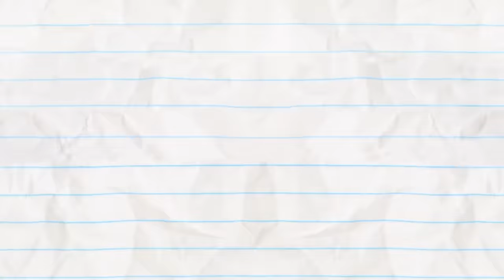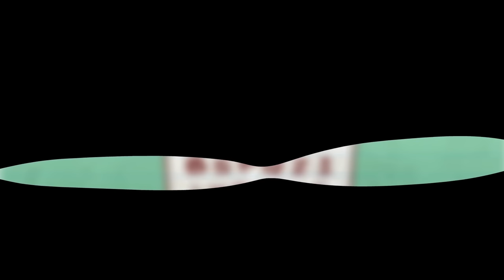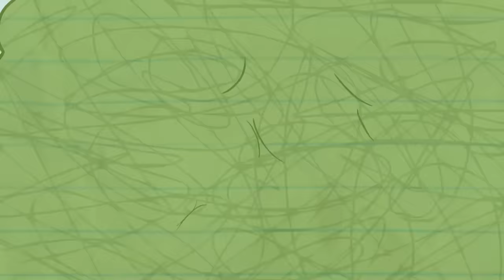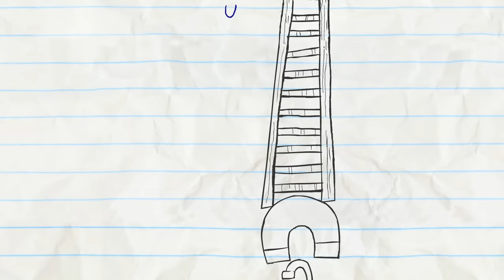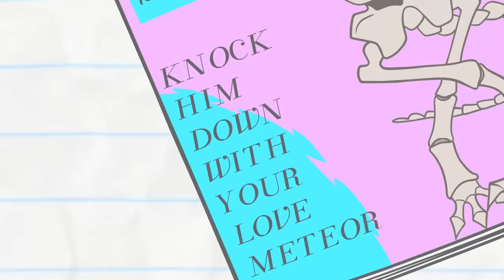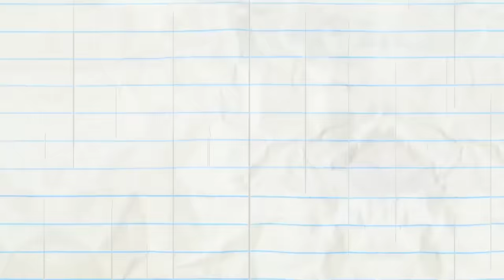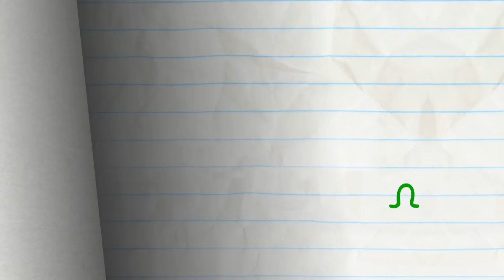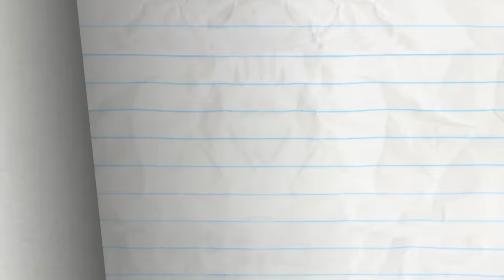Pencilmate's Perfect DAY! | Animation | Cartoons | Pencilmation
0:00 - DRIVE ME DAISY

2:16 - THIRST WORLD PROBLEMS
Pencilmate wants a glass of water. What could go wrong?

4:44 - PERFUME DOLLARS MORE

8:04 - FARMAGEDDON

10:43 - POLLY POLLY OXEN FREE

14:46 - HULA HOOPLA

16:02 - CITIZEN TRAIN
Pencilmate barely makes the train!! OUCH WHAT'S HITTING HIS BUTT?

18:29 - LENS WITH BENEFIT

21:37 - BATHROOM FOR IMPROVEMENT
Pencilmate has to clean the bathroom, but it's a mess!

24:55 - OWL NIGHT LONG
Pencilmate is struggling to fall asleep. There's a pesky owl disturbing him!

27:24 - SHAKE IT TILL YOU MAKE IT

29:20 - NO MAN'S HAND

32:27 - THREE HIKES, YOU'RE OUT
Pencilmate just wants to be done with his hike.

34:58 - KEEP CALM AND CRY ON
Pencilmate just wants to enjoy a good day at the spa.

38:20 - HANSEL AND REGRETEL
A witch lures Pencilmate and Pencilmiss to her lair.

40:10 - CLIMB AND PUNISHMENT

42:02 - SIGHT FOR DINOSAUR EYES
Did a dinosaur just come alive at the museum?

44:11 - FIGHT FLUB
Pencilmate wants to learn karate after being bullied.

48:24 - SCARY-GO ROUND

51:15 - KITE-ASTROPHE

53:18 - SPIES UP YOUR LIFE
Pencilmate finds a MYSTERIOUS TICKING briefcase!! What could be in it?

55:21 - GUM AND GUMMER

57:39 - STIFF UPPER LIFT
Pencilmate's trapped in an elevator with two DANGEROUS characters!

58:57 - A HARD ACT TO SWALLOW

1:01:16 - SCRAMBLED LEGGS

1:04:14 - TEETH FOR TWO

1:06:22 - FAN FICTION

1:08:41 - CRAVE FROM THE GRAVE

1:10:39 - SHOCK AND ROLL

1:12:25 - TACK IN THE BOX

1:14:05 - COFFEE CRAZE

1:16:13 - BAIT AND SWITCH

1:18:07 - SCRATCH 22

1:20:19 - HOLE IN NONE

1:22:28 - BUTTON ROUGE

1:24:28 - ODORABLE

1:25:57 - SNOW AND TELL
Pencilmate and Pencilmiss are having a wonderful time in the snow